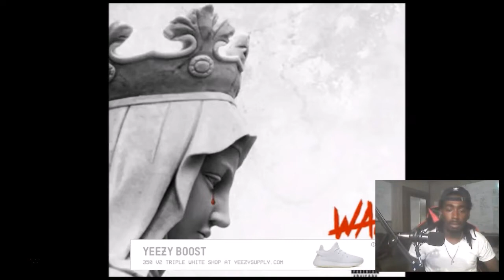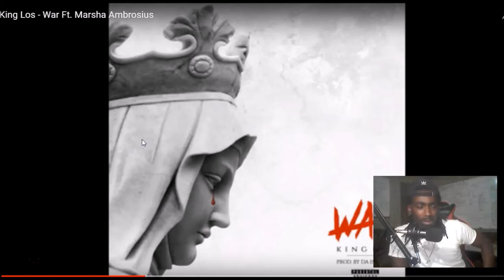King Los War (Reaction)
King Los - War Unscripted reaction/commentary